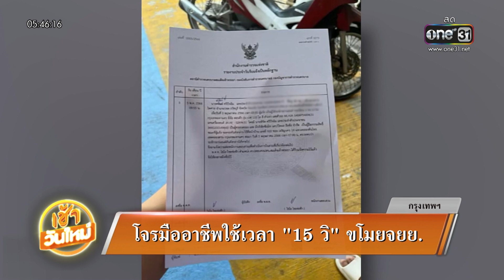โจรมืออาชีพใช้เวลา "15 วิ" ขโมยจยย. | เช้าวันใหม่ | สำนักข่าววันนิวส์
เตือนภัย! โจรมืออาชีพใช้เวลาเพียง 15 วินาที ก่อเหตุขโมยรถมอเตอร์ไซค์ ในซอยเจริญนคร 14 ก่อนหลบหนีลอยนวล